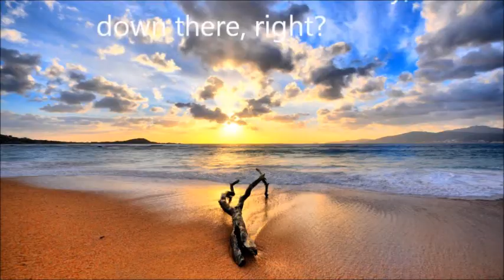13 deep thoughts morocco